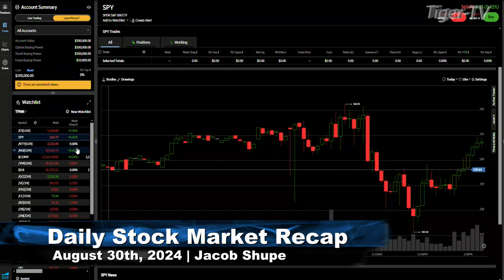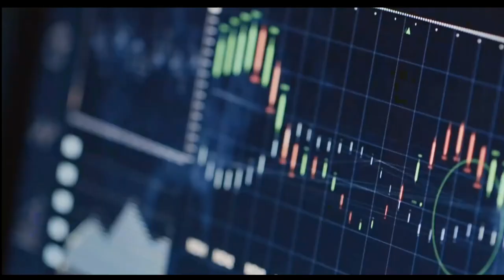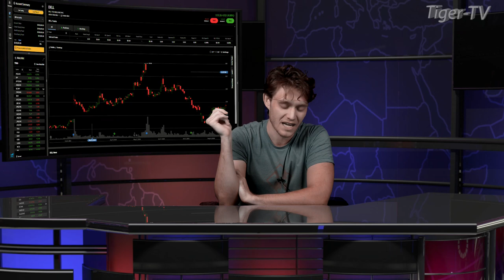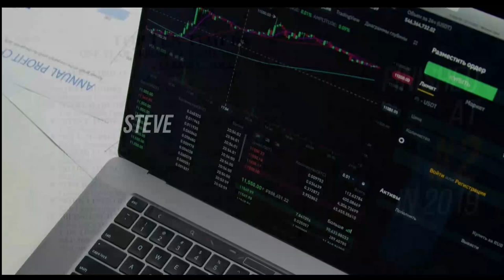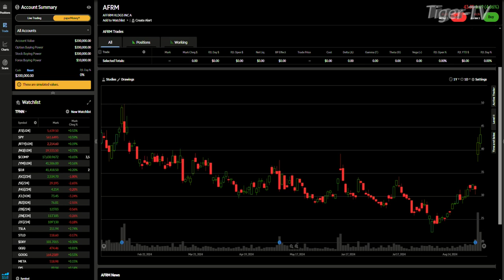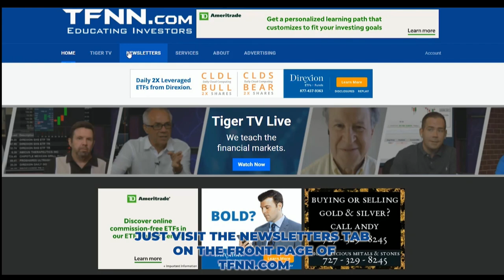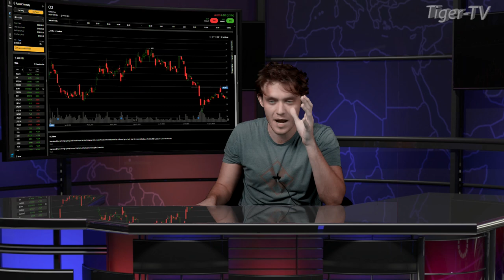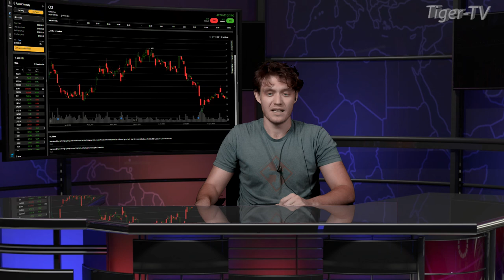August 30th, The Tom O'Brien Show on TFNN - 2024